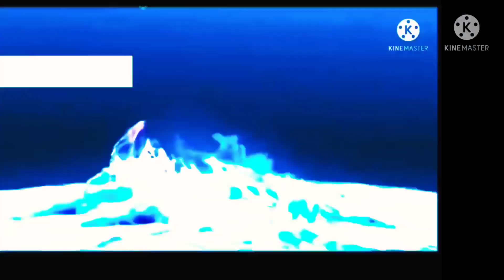عمرك تخيلت انك بعد ما تموت تتحول لي شجرة ويحطوك في كبسولة بوضعية الجنين ازي؟؟